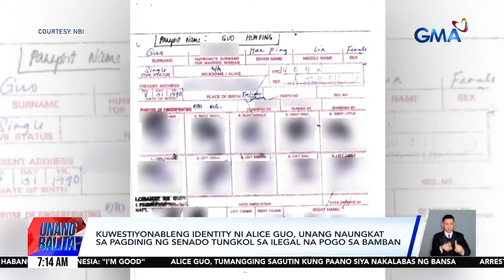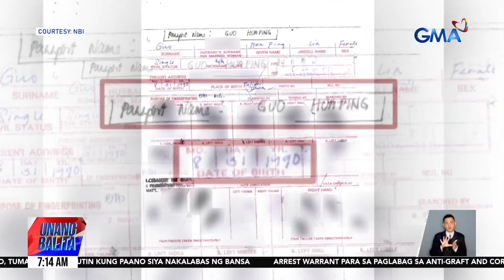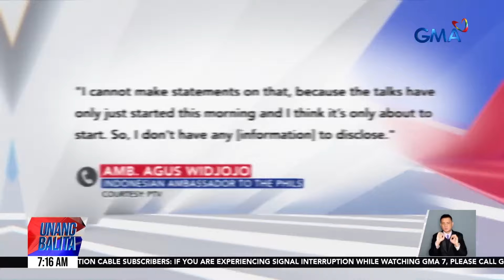Kuwestiyonableng identity ni Alice Guo, unang naungkast sa pagdinig ng Senado... | Unang Hirit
Kuwestiyonableng identity ni Alice Guo, unang naungkast sa pagdinig ng Senado tungkol sa ilegal na POGO sa Bamban